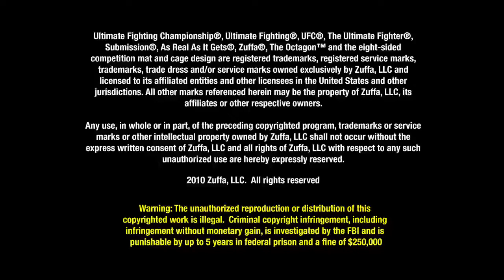Fisher vs Stout 2